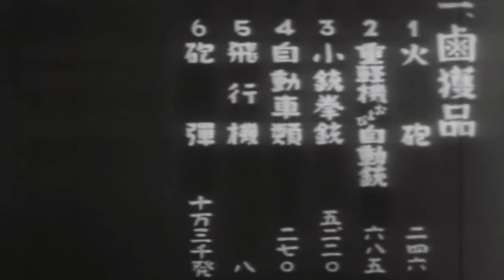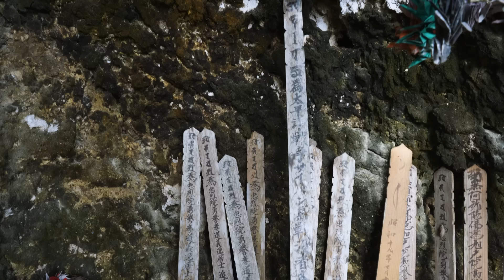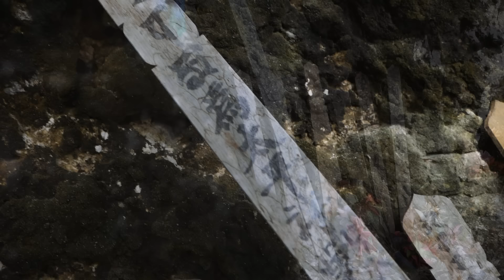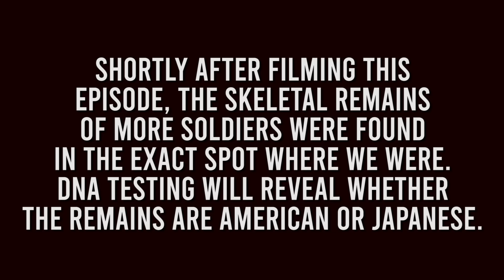The LARGEST Banzai Charge of WWII & the Death Site of a General | History Traveler Episode 233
The Battle of Saipan, which was one of the more savage battles of the Pacific Theater in WWII, pushed the limits of the men who fought there. The brutal fight that had taken the soldiers and Marines through places like Death Valley & Purple Heart Ridge was going to end with the largest banzai charge of the entire Second World War.

All drone flights conducted by a Part 107 drone pilot.